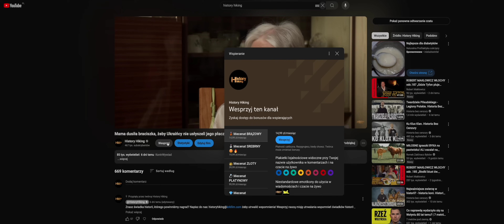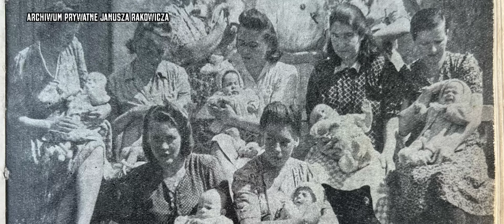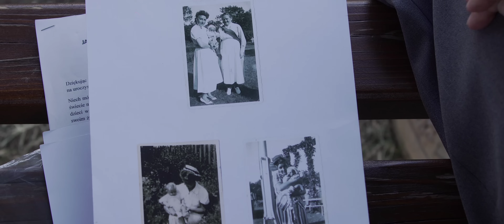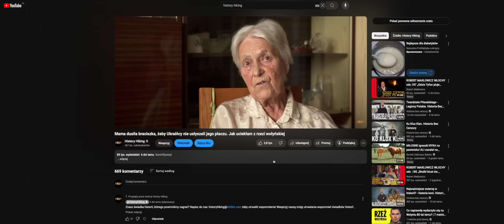Urodziłem się w obozie koncentracyjnym. Później wyzywano mnie od Hitlera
Pan Janusz Rakowicz z Tykocina urodził się w niemieckim obozie koncentracyjnym Ravensbrück. Jego matka cudem przeżyła piekło. Gdy wrócił do Polski, dzieci wytykały go palcami i wyzywały od "Hitlera". Poznajcie dramatyczną historię niezwykłego człowieka.

🔔 Podoba Ci się nasz kanał? Obserwuj także nasz i